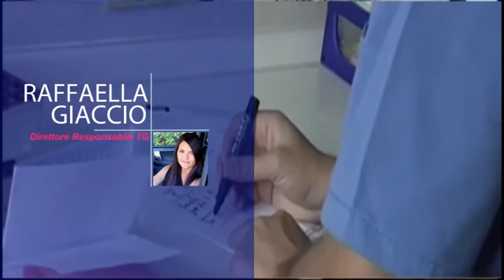SALERNO D’ANGELO: AUMENTATO I CONTAGI E LA CONVIVENZA CON IL VIRUS